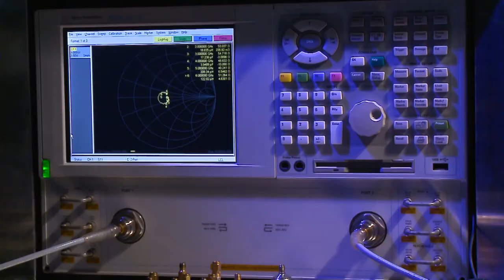YIN SHENG Company Profile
Yin Sheng has 30 years of experience in the manufacturing & designing  of RF/Microwave Coaxial Connectors.

The main products are BNC, MINI BNC, N, TNC, UHF, PAL, RCA, SMA, SMB, SMZ(BT43), MCX, MMCX, 1.0/2.3, 1.6/5.6,  Antenna, cable assemblies etc., in the meanwhile, specializing in OEM & ODM to satisfy customers' needs.  Head quarter is responsible for the domestic and international business in Taipei, Taiwan.  Factory carry out the production management, RD, QC, certification, and delivery in Guangdong of China.

Since established in 1990, we continuously working on the research, development, innovation, and bring in new equipments & instruments, not only achieved the full-scale production automation, but also enhanced the product quality.  We have obtained certifications of ISO-9001, ISO-14001, RoHS, REACH , and have a lot of patents.  Furthermore, we have consistently working to provide our customers with high quality products and the most competitive pricing.

Our goal is to build mutual trust & beneficial foundation with customers.   We will provide specialized technologies to serve you, and create a win-win situation.